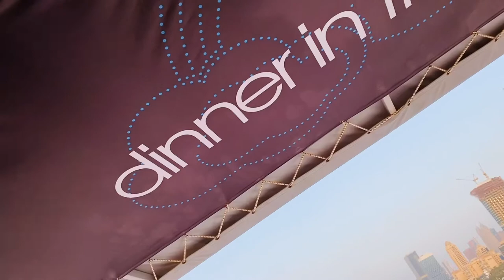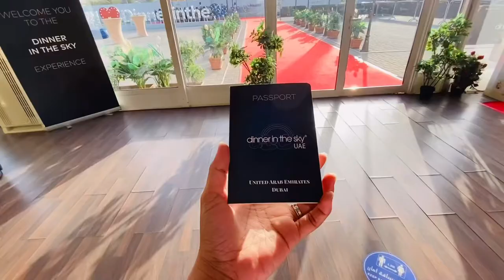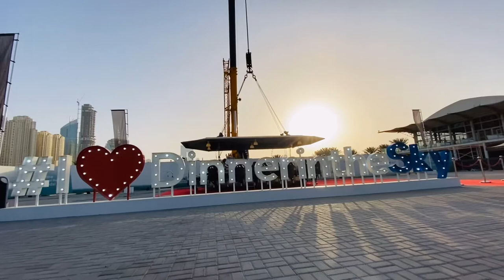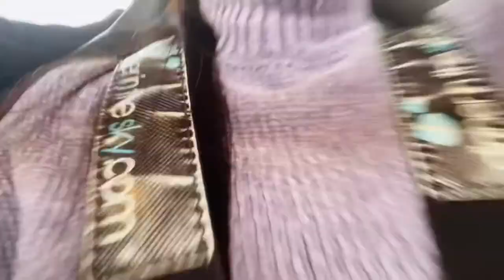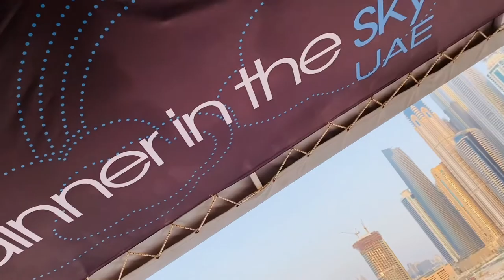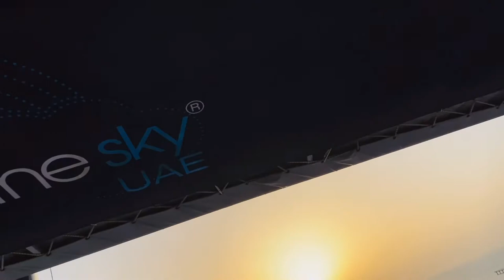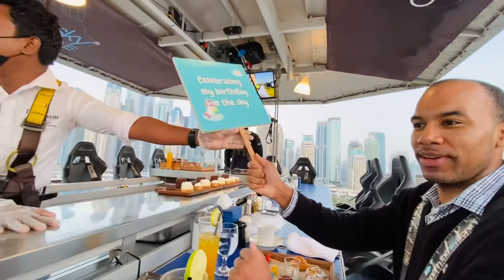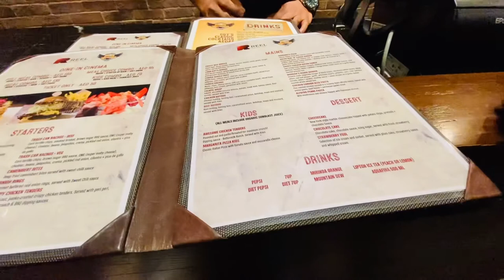DINNER IN THE SKY, TEA BREAK| CELEBRATING B-DAY IN DUBAI 2021 |Suzette & Charles Travel ❤️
DINNER IN THE SKY| TEA BREAK

-- Vacation 2021 in dubai was memorable, Experience the Sky dinner and more..

Dinner in the sky :
Afternoon Teabreak
( 5:00 PM - 6:30 PM )
Price : AED 599 / USD 164